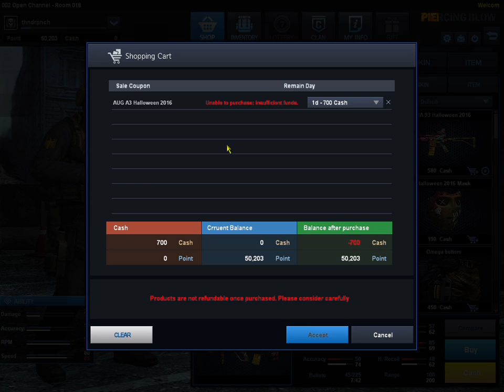discount CS:GO: The game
The games name is piercing blow, and it runs at 4 FPS, w/ 300% more pixels than CS:GO.  Amazing!